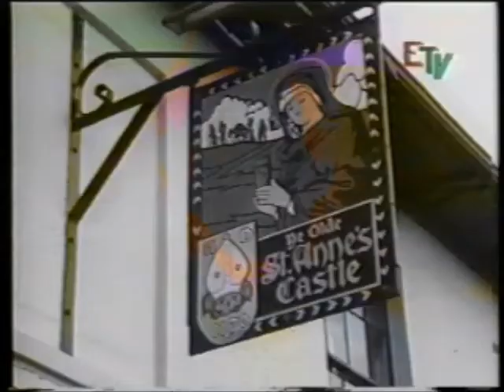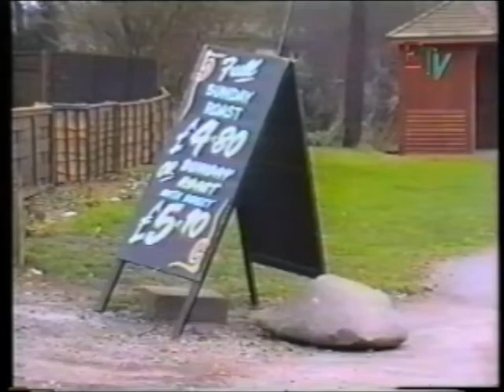Haunted Essex (Acc SA170 Programme 82)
Part of an Eastward Hospital Television programme about haunted places in Essex. Have you experienced anything spooky in these places - or anywhere else?

ETV was established in 1984 to provide free viewing material to patients in hospital and nursing homes.They have donated their original VHS cassettes to the Essex Record Office, but you can view more recent material on their own YouTube channel

This programme can be viewed in full at the Essex Record Office